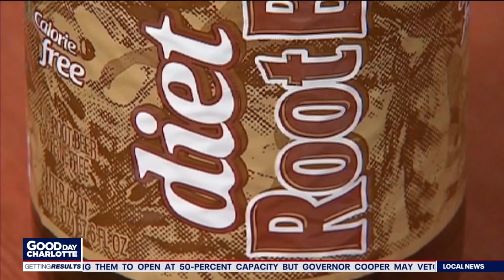Dr. Ana-Maria Temple, MD - 5 Tips to Prepare for Quarantine Re-Emergence as seen on FOX46